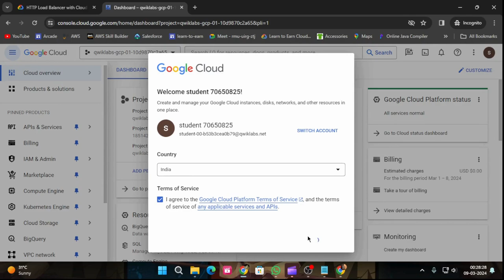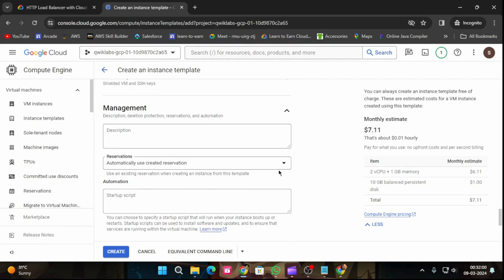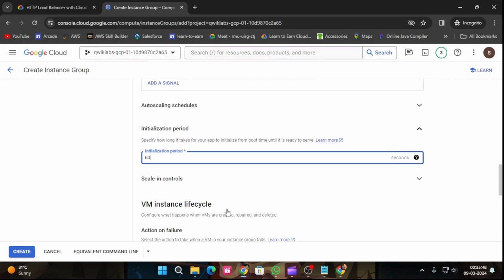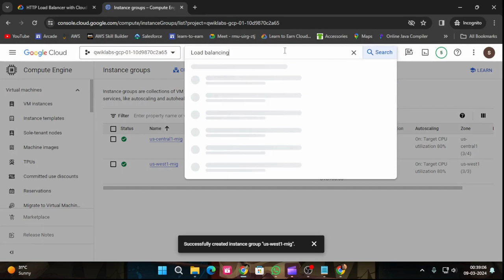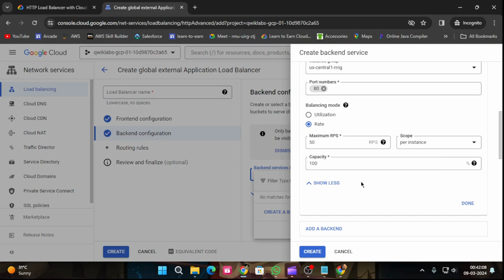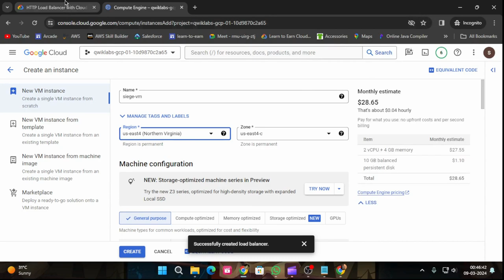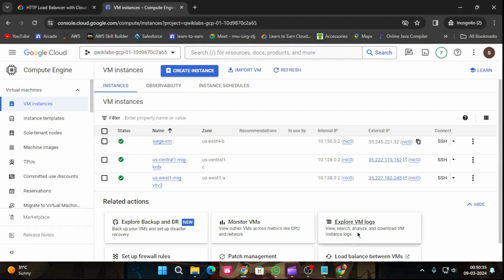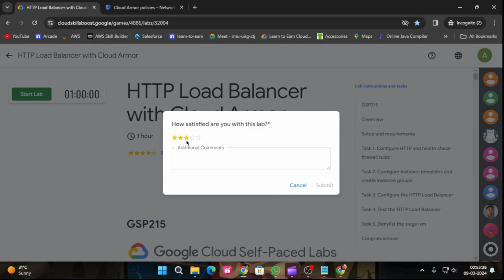HTTP Load Balancer with Cloud Armor | Arcade 2024